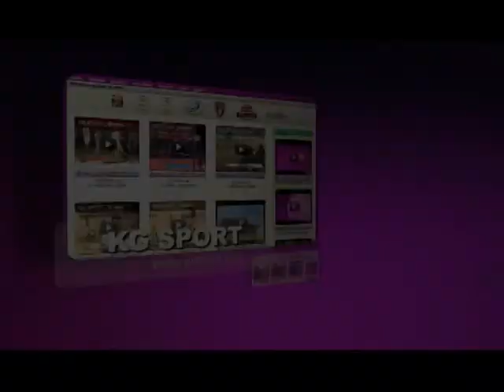KG SPORT_705